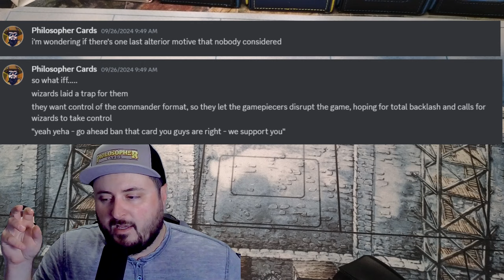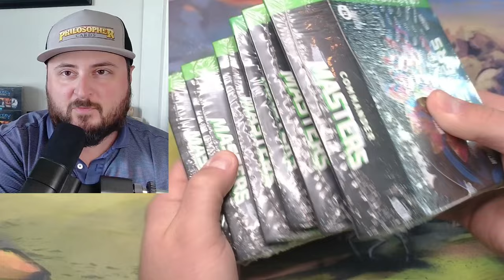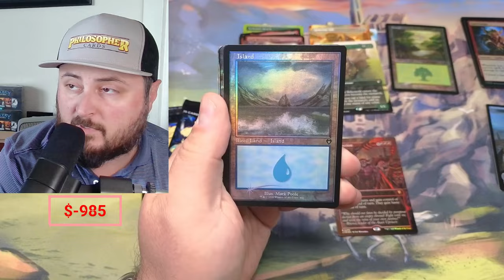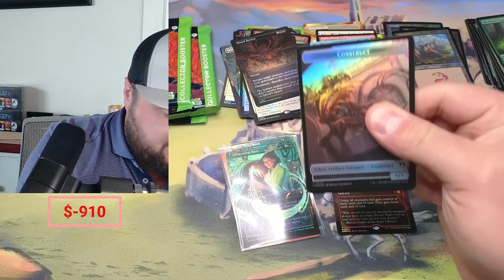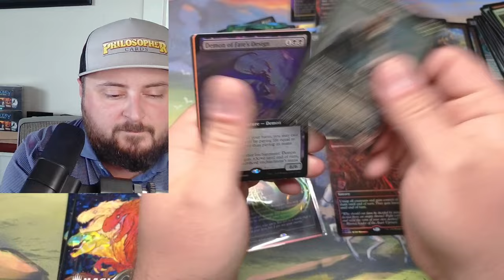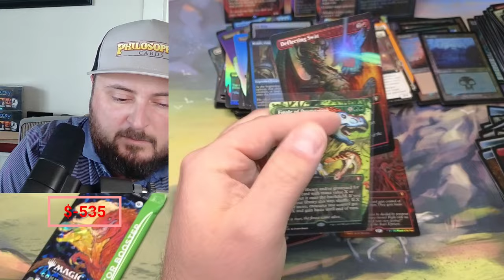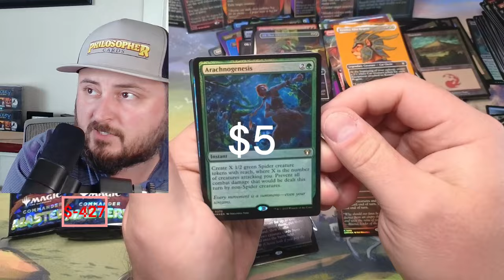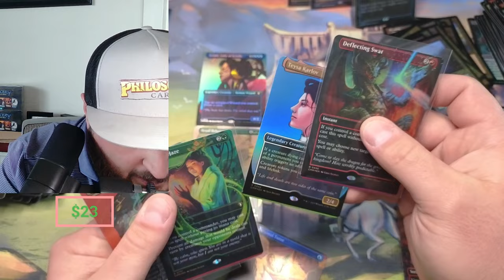Commander Masters Collector Case Opening - MTG - Jeweled Lotus - And Discussion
Magic the Gathering Commander Masters And Commander Legends Collector Box Opening

32XMHLJ6Pe2FmoZxEzZADKi2Pc4NzomDHz